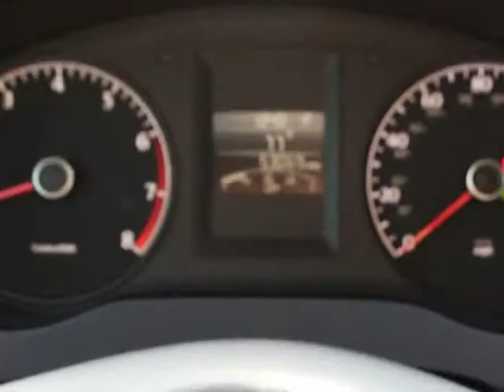2011 Volkswagen Jetta Sedan Orlando, Maitland, Sanford, Deltona, Kissimmee, FL T5889A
2011 Volkswagen Jetta Sedan

DonReidFord
1875 S. Orlando Ave

Jetta SEL Sedan, 2.5L 4 Cylinder FWD, Heated Leather Seats, Navigation, and Power Moon Roof. Want to save some money? Get the NEW look for the used price on this one owner vehicle. Previous owner purchased it brand new! Awarded Consumer Guide's rating of a Compact Car Best Buy in 2011. When H2O starts showing up in the weather forecast, the FWD power delivery will help keep you in control of things.